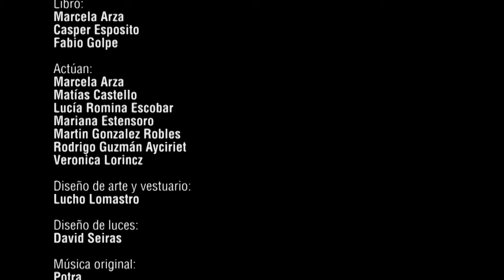Happy Brownies Trailer [Dirección: Fabio Golpe]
"Happy Brownies"
Obra de teatro escrita por Fabio Golpe, Marcela Arza, Casper Esposito
Dirección general: Fabio Golpe
Música original: POTRA

Siete compañeros de la primaria. Se reencuentran por facebook. Pasaron los 30. Insatisfechos. Una noche arman juntada. Vos te vas a divertir, ellos no.

Actúan:
Mariana Estensoro
Lucía Romina Escobar
Marcela Arza
Verónica Lorincz
Martín González Robles
Matías Castello
Rodri Guzmán Ayciriet

Arte:
Lucho Lomastro

Realización Audiovisual & Fotografía:
María Laura Carvalho

Diseño gráfico:
Melisa Sweet

Diseño de luces:
David Seiras

Asistencia de dirección:
Florencia Sweet
Mora Di Paolo